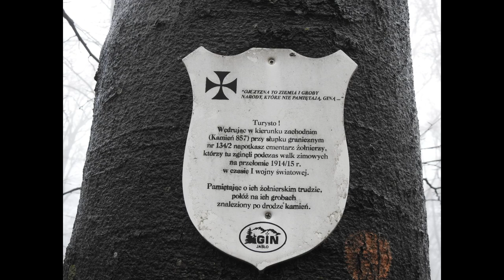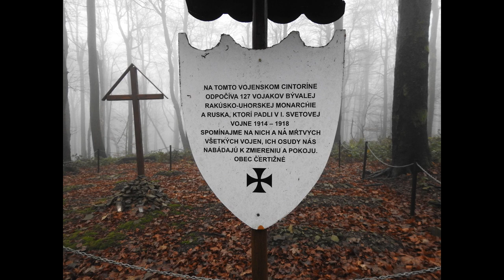grzybobranie 2022 - 01.11.22 odwiedzamy stare groby w lesie a przy okazji 6kg prawdziwka